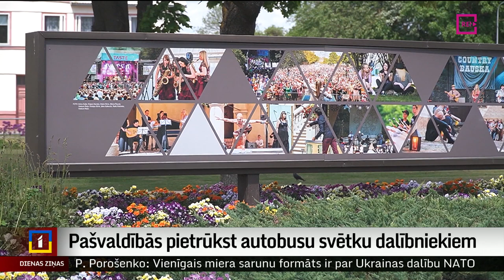Pašvaldībās pietrūkst autobusu svētku dalībniekiem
Vairākām pašvaldībām Latvijā ir nepietiekams autobusu skaits, lai nogādātu Dziesmu un deju svētku dalībniekus uz svētku pasākumiem. Katra pašvaldība risina šo jautājumu, kā nu spēj. Piemēram, Bauska plāno piesaistīt Lietuvas kolēģu palīdzību. Vairāk stāsta Diāna Āboltiņa no Zemgales reģionālās televīzijas.